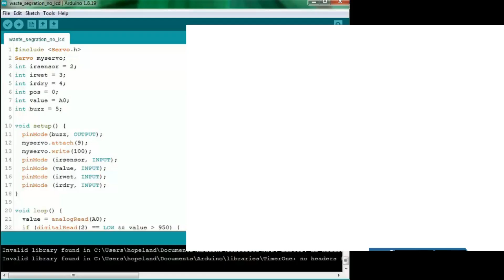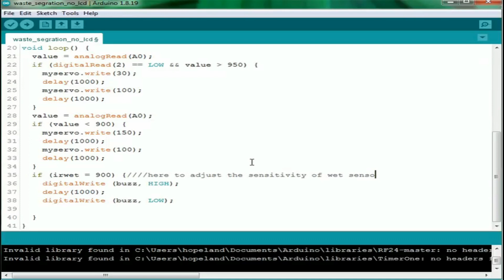Waste Segregation Project (Part 1)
Waste segregation is the sorting and separation of waste types to facilitate recycling and correct onward disposal. When waste is sorted correctly, we can help to save our mother earth.

for wiring and code details

where to buy materials
Arduino uno board